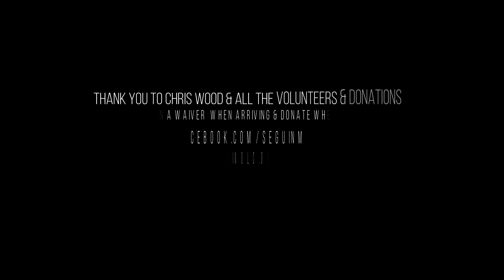Build N Send - Seguin MTB Skills Park - Keep Stoke Alive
This video has been in the queue for a while now because I was stumped on how to create this video for the park to capture the vibe each time I go there. Thanks to Cody for giving me an theme for it.

(Videos Span From Various Visits)

In my experience, this place is a come as you are, just chill and send kind of place, which is welcoming to all those that come here.

Since I started MTBing in 2018 Seguin MTB Skills park has been around and has been a place that Chris Wood(Moto guy) who loves to jump and does so just as well on his MTB, has put in tons of man hours to make this place fun for all.

For those of you local to South Texas of visiting South Texas, this is definitely a place to put on your bucket list for just plain fun. This family friendly place is designed for beginners to advanced.

Please make sure to sign a waiver and if you can drop a few bucks to help keep this MTB gem around for years to come.